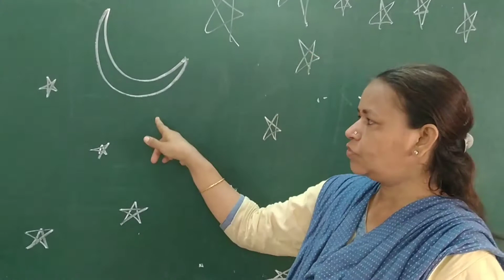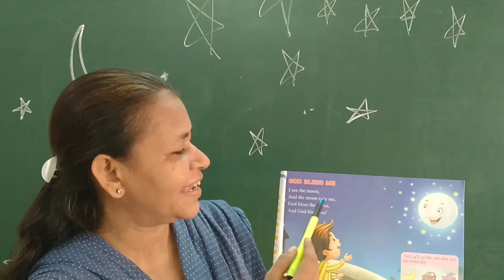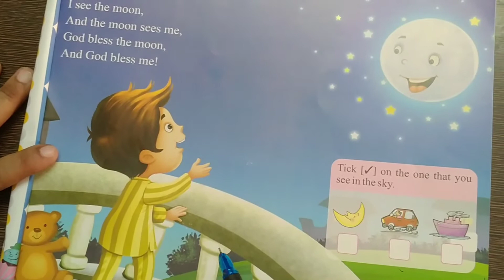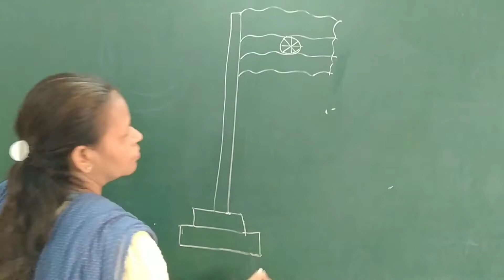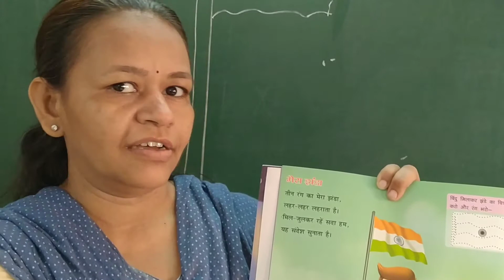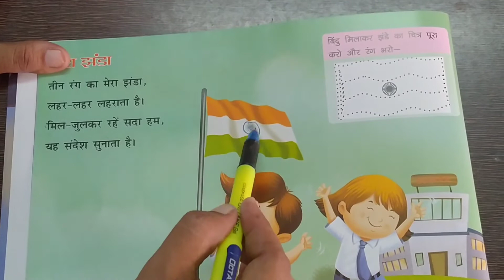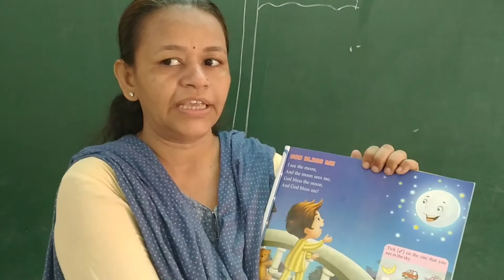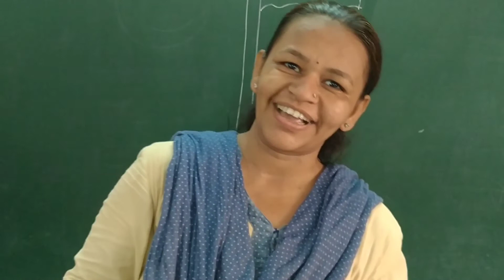EM JR KG LEC 9